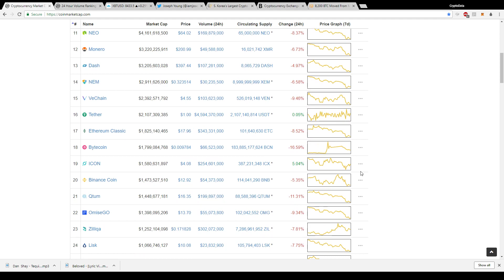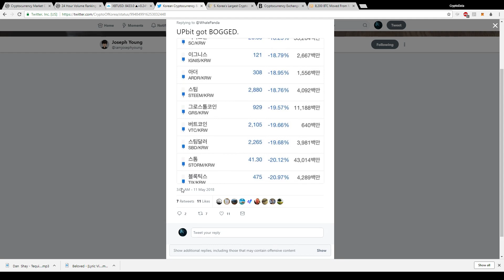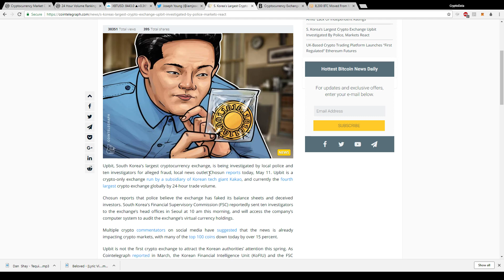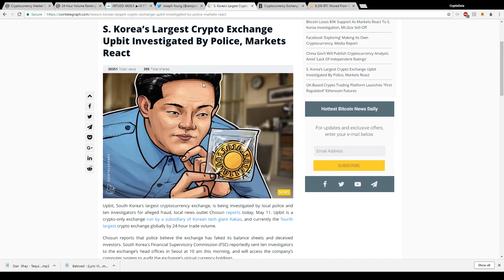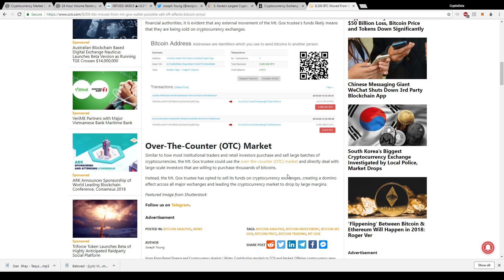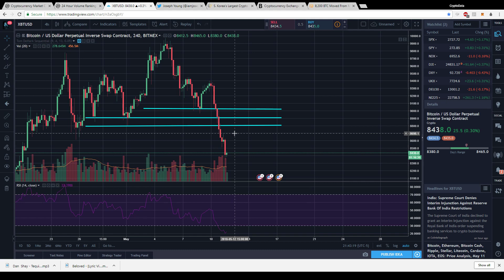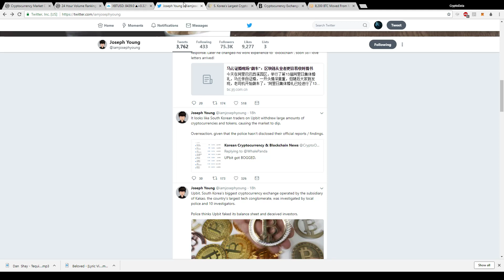The Reason The Market is Falling | Upbit Exchange Investigation! Mt Gox Trustee Sells 8,000 Bitcoin!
💰Every 500 subscribers I will give away $50 worth of Bitcoin/Litecoin to two subscribers who like and comment on my latest Giveaway video (pinned on my home page) with something funny and their Bitcoin address! I will make a video of myself choosing the winners through a random comment generator. I will also show myself transferring the coins to their address. I will continue to do these giveaways and provide the best quality content I can :)

=== Coinbase ===